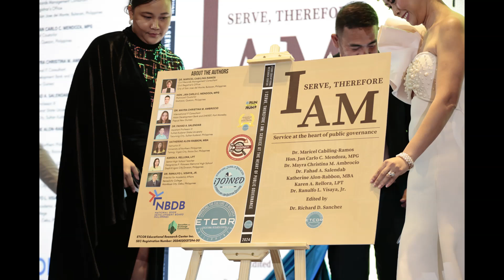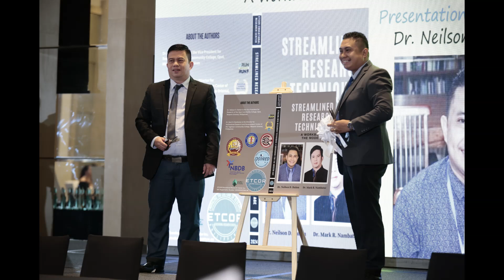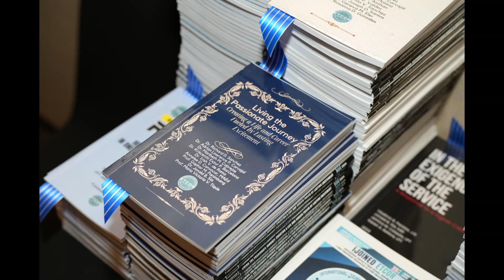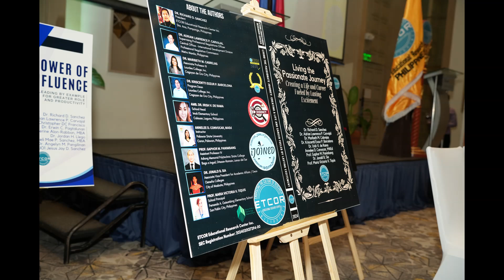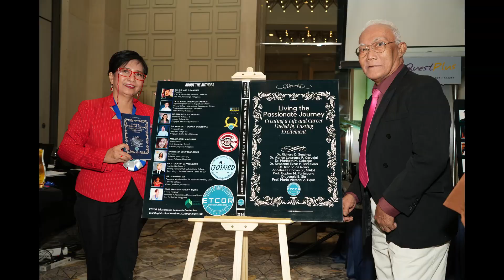ETCOR's Book Launching and Signing Ceremony